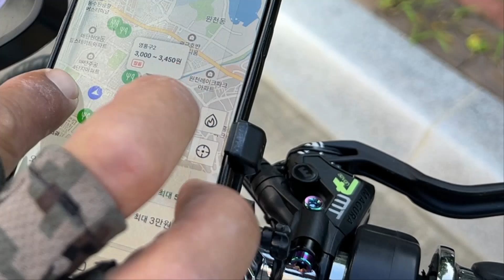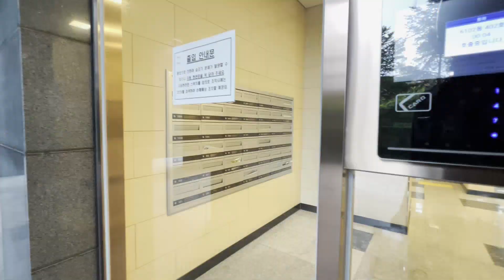Electric Scooter WEPED Sonic X 전동스쿠터 배달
WEPED Director Mr. Jeon

This E-scooter is a WEPED Sonic X
Battery MAX Capacity : 4.2kWh / 84V 50a (Samsung SDI 21700 50E)
Neck External Battery : 2.5kWh / 84V30a + 4.2kWh / 84V 50a
Max Speed : 115km/h ±5 (70MPH ±5)

sonic x#electricscooter#sonic#Dualtron#weped